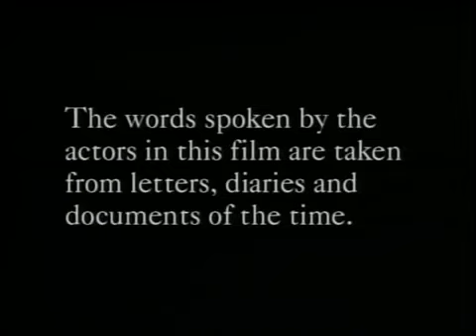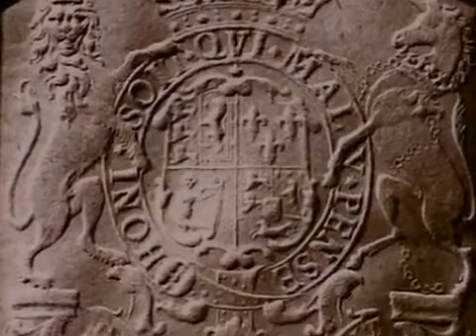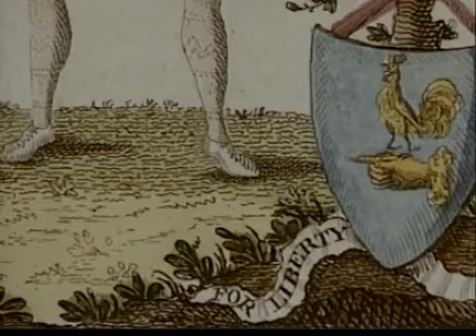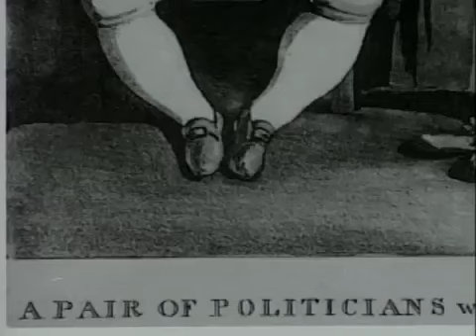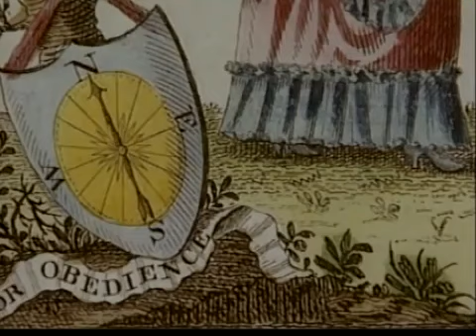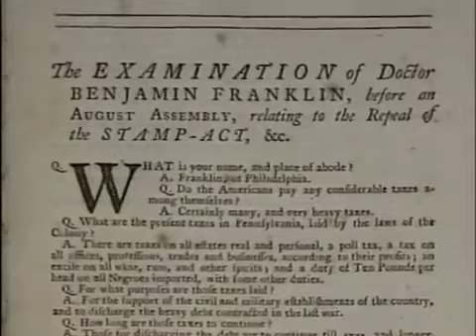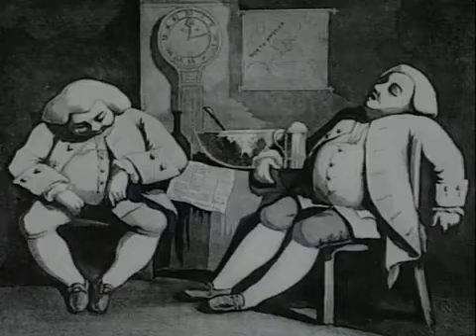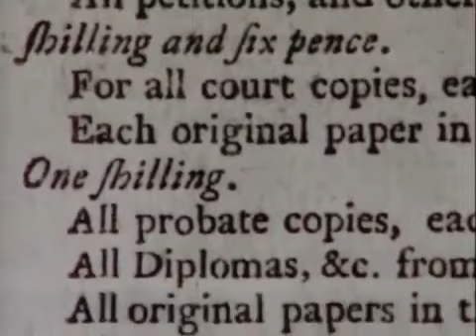PBS The American Revolution 1of6 XviD AC3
View the full lecture, Rochambeau and Lafayette, for free at Julia Osman, Professor of History at Mississippi State University and the Society's.